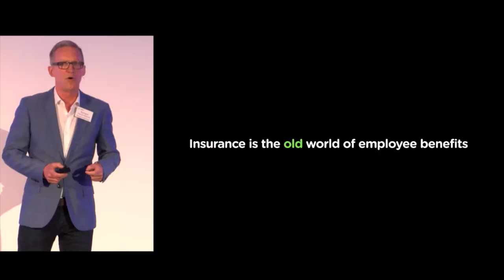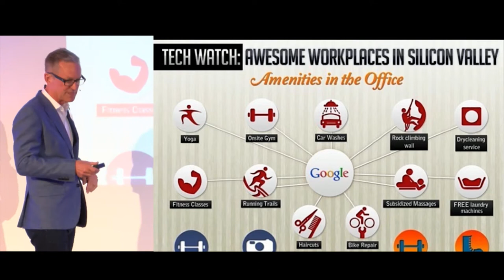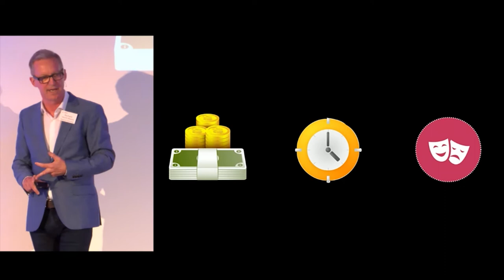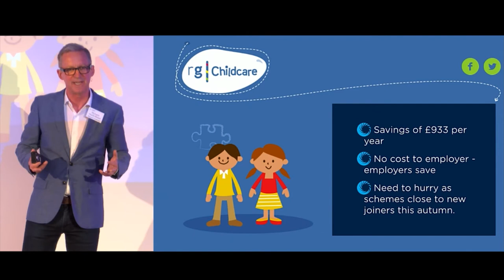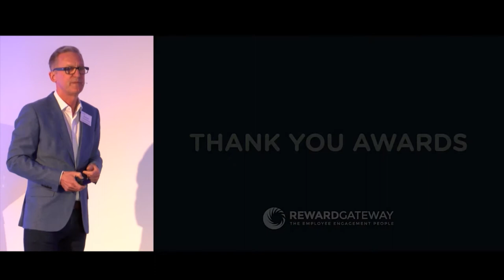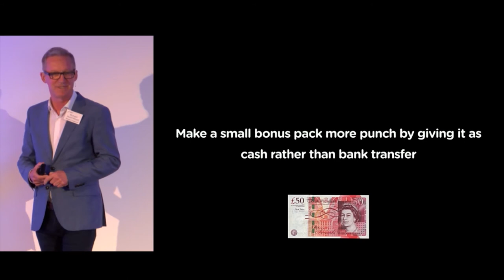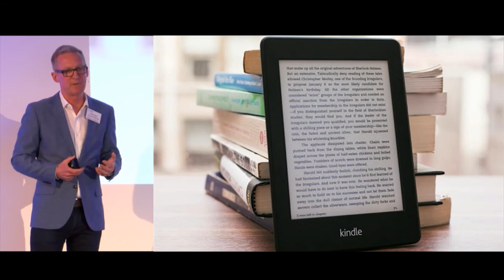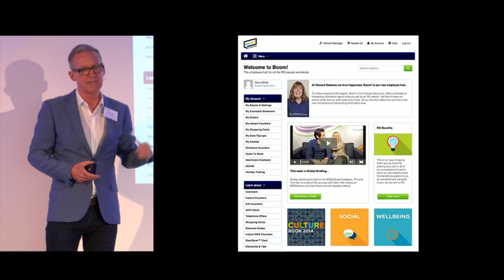The Crazy Perks of Silicon Valley | Richard Hurd-Wood | Reward Gateway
Chief Product Officer, Richard Hurd-Wood from Reward Gateway, shows us the employee engagement solutions used by companies such as Google, Facebook and LinkedIn and how they compare to other online engagement systems. What is the best way to engage your staff?